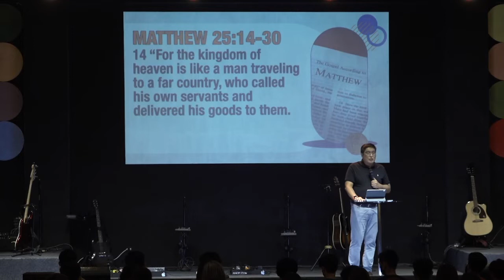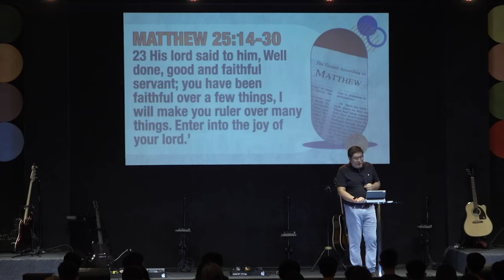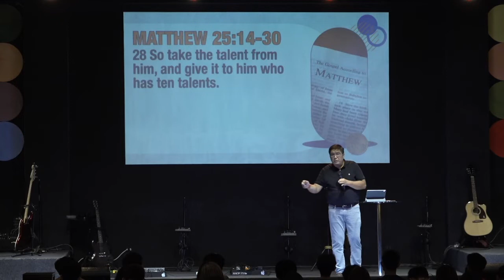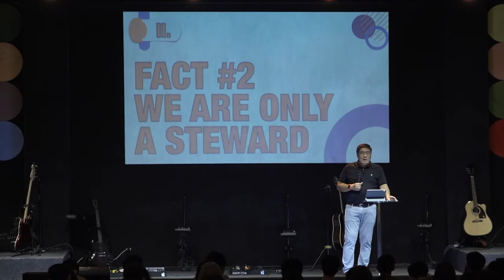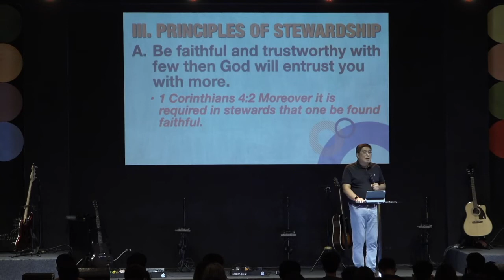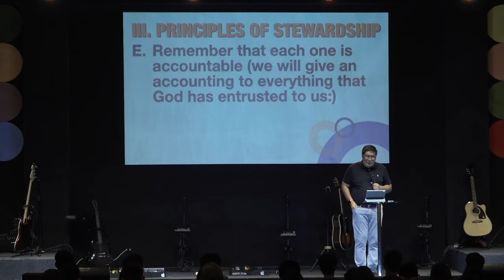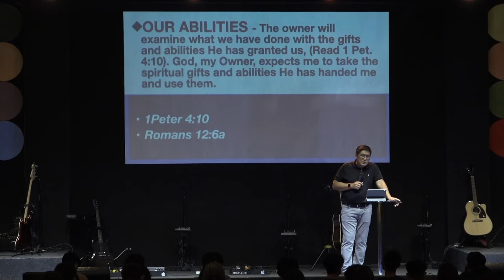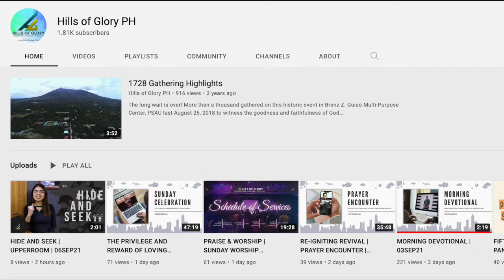CHRISTIAN STEWARDSHIP | SUNDAY CELEBRATION | 31JUL22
As Christians in the 21st century, we must embrace this broader biblical understanding of stewardship that links all we do with what God is doing in the world. We need to be faithful stewards of all God has given us within the opportunities presented through His providence to glorify Him, serve the common good and further His Kingdom.